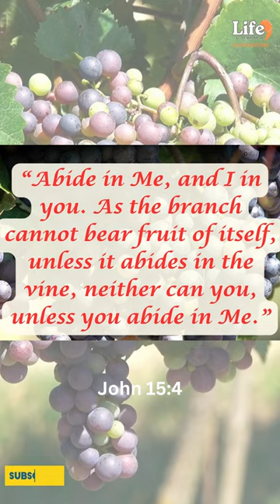Let Him In!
“Abide in Me, and I in you. As the branch cannot bear fruit of itself, unless it abides in the vine, neither can you, unless you abide in Me.”
John 15:4

The Creator of the entire Universe desires to Live in your heart!  Let Him In.

for Watching!
LIFE AFTER THE COMMA FACEBOOK PAGE

For Monetary Gifts & Support,
Send to:

Life After The Comma, GETS BETTER! BLOG PAGE

Search by Author. “Sondra Louise”